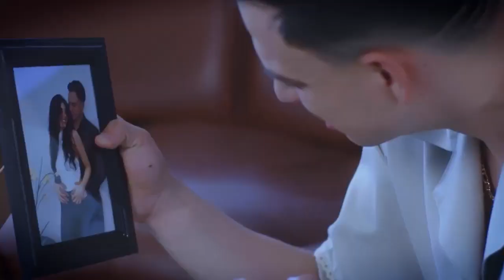Pepe Guerrero un traductor de emociones a través de las canciones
José David Guerrero Henao, más conocido en el mundo musical como Pepe Guerrero, es un traductor de emociones a través de las canciones populares, donde refleja los sentimientos de la cotidianidad, siendo así como surge su nueva canción “Cachos”. 🎶🗣

Síguenos:
👉Facebook y YouTube: Vahos TV